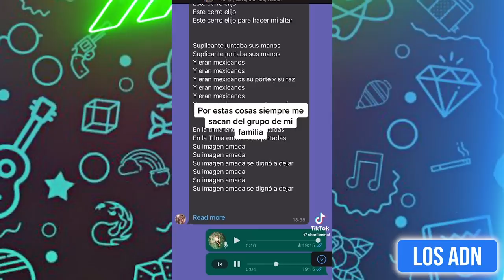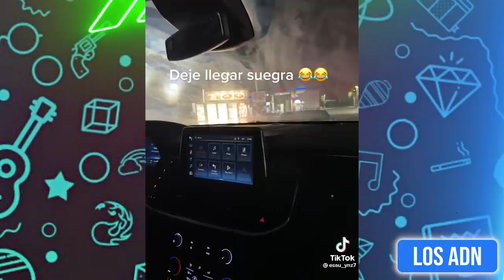🇲🇽 ASÍ SON LOS PAPÁS M3XlCANOS 😂 (SI TE RIES PIERDES)